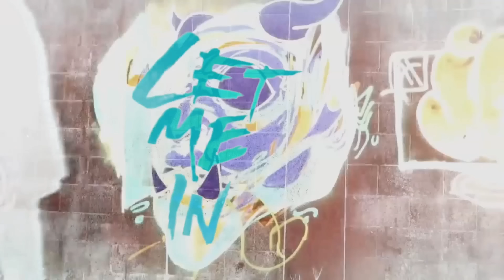I Am Talking To You...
The mysterious vignettes continue off air. Get a better inside look at what the messages mean...With Rumors flying high, What will be the consequences? Something evil lurks...